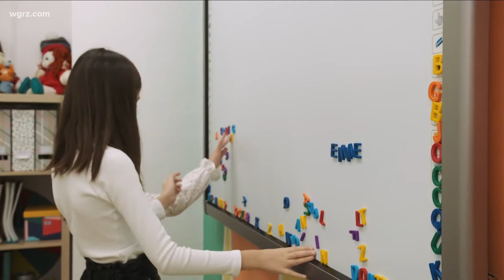Erie County what's next for masks in schools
Legal analysis: masks in schools